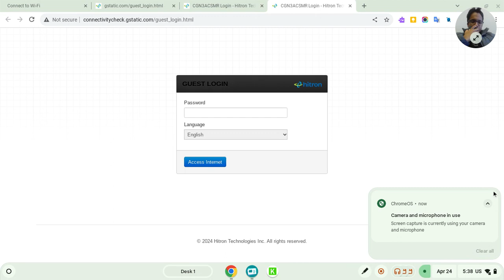the video will have slow content but even better content over the years